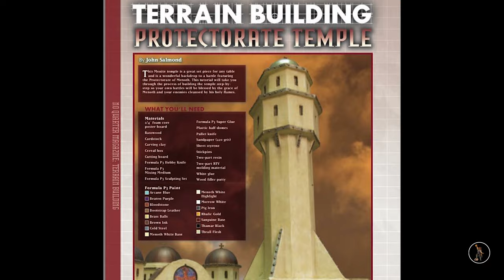Borderlands Inspired Building: Scratch Built Part 1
This is part one of the inspired Borderlands Build. It is scratch built from styrene and greeblies. I wanted a more Cyberpunk style building for the board I am building. This will fit in nicely. If you have any questions or comments please leave them below.

Cheers…
Platypus Scotsman Team